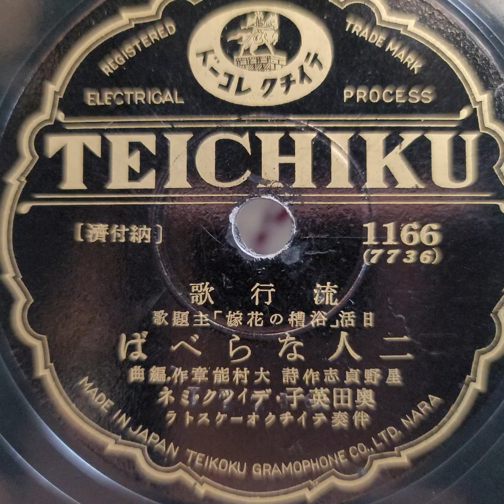奥田 英子・ディック・ミネ ♪二人ならべば♪ 1937年 78rpm record. Columbia Model No G ｰ 241 phonograph